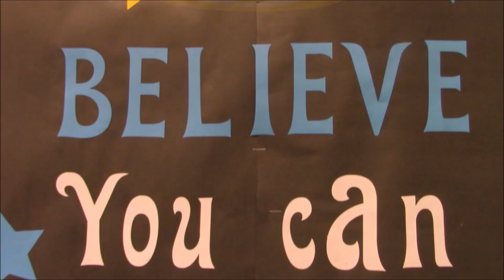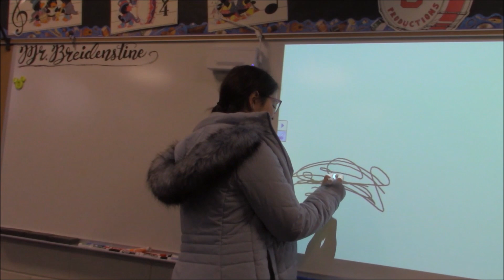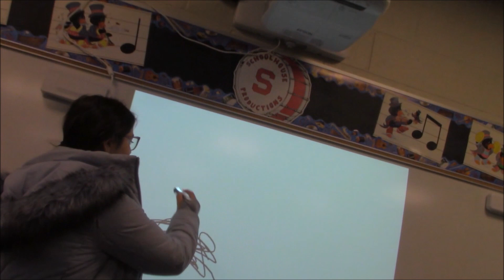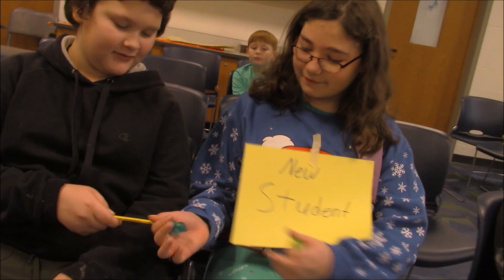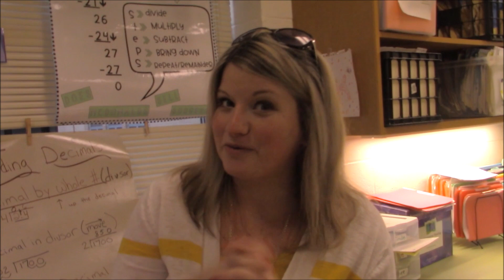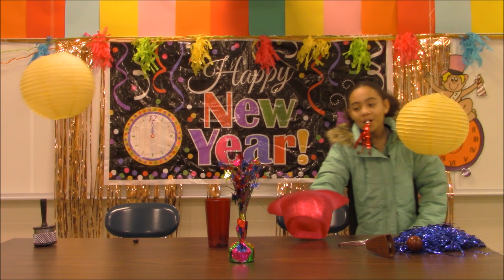January 3rd, 2023